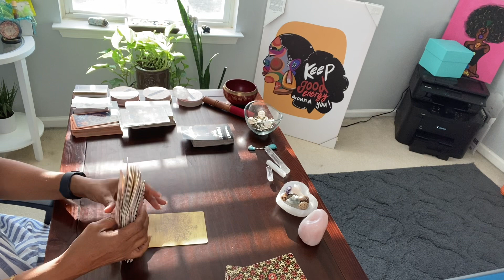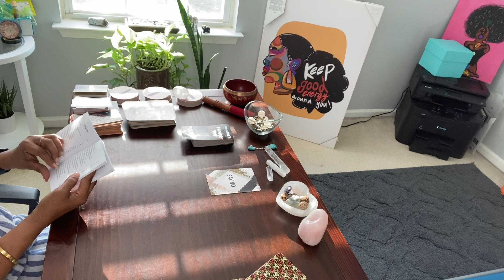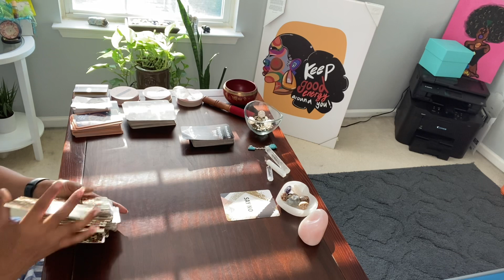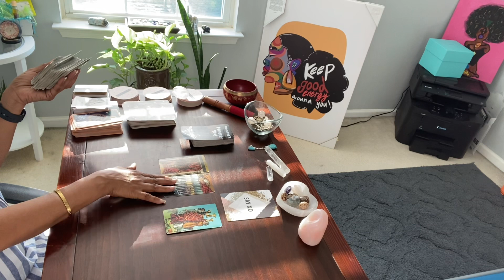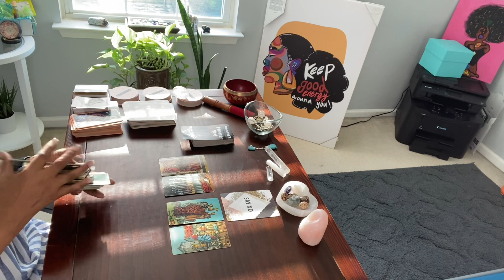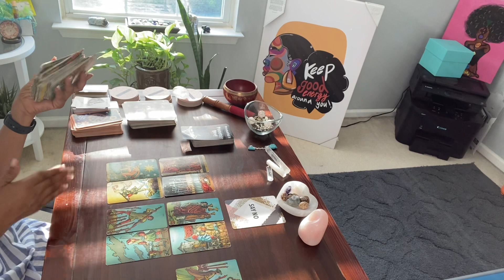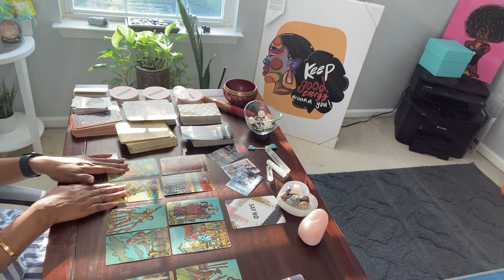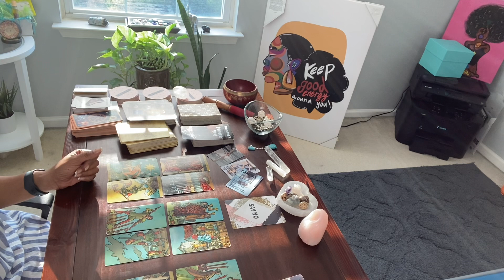PISCES ♓️ SAY NO! YOU’VE HEALED FROM THIS PERSONS ENERGY. THEY’RE REMINISCING..